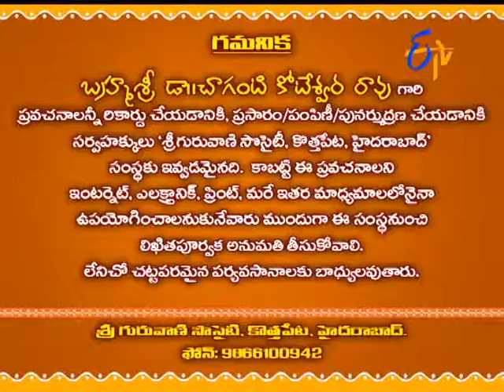Sri Subramanyeswara Vaibhavam – 23rd January 2016 - శ్రీ సుబ్రమణ్యేశ్వర వైభవం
Subhamastu - 23rd January 2016